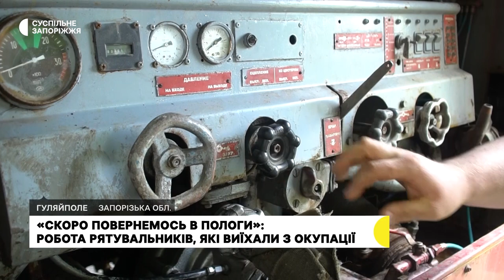«Скоро повернемось в Пологи»: робота рятувальників, які виїхали з окупації | Новини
Виїхали з окупації аби допомагати цивільним на прифронтових територіях. Рятувальники з тимчасово окупованого міста Пологи, Запорізької області, евакуювалися до обласного центру торік у вересні. Нині виконують свої посадові обов’язки в 2-х кілометрах від лінії фронту. Подробиці у сюжеті кореспондентів Суспільного.